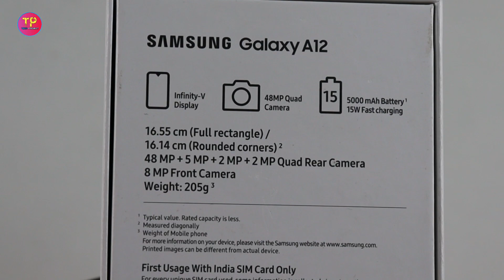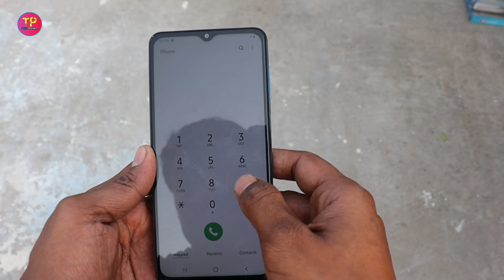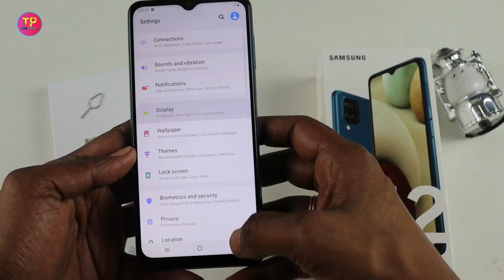Samsung Galaxy A12 Unboxing and Bangla Review । Galaxy A12 blue Indian Variant Details Review 🤔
পাশে থাকার জন্যে আরও একবার সকল কে জানাই ধন্যবাদ।